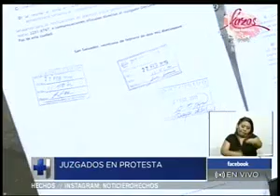Juzgados en protesta por mejores condiciones laborales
Hay descontento con las instalaciones en las que deben trabajar a diario.
Suspendieron labores para presionar a la Corte Suprema de Justicia.